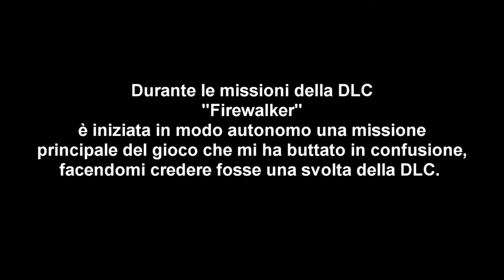IL CASINO PIU' TOTALE! - Mass Effect 2 ep#16 (Walkthrough ITA)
La missione della dlc viene interrotta da un comunicato dell'uomo misterioso che ci fa abbordare una nave dei collettori, gettandoci nella fossa dei lupi. Cosa non è stato questo episodio!